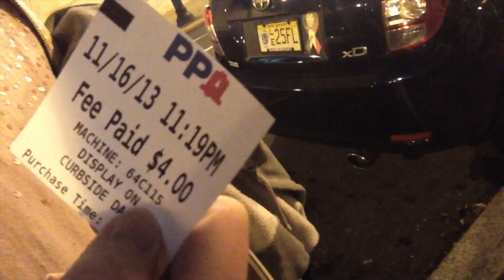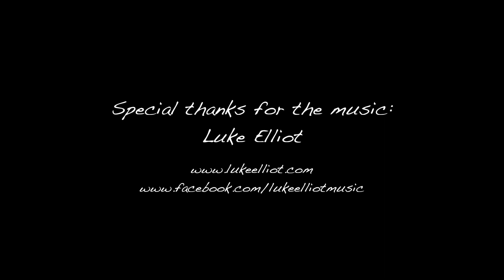Mike G Rocks Out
Mike and Brie do some retail therapy and then rock out to Dan Pecks band; Luke Elliot.